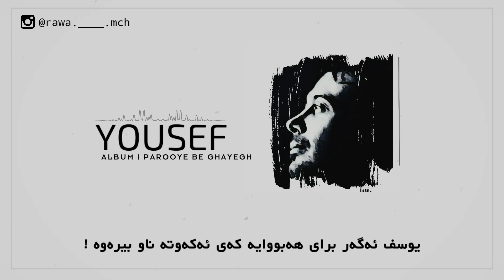Mohsen Chavoshi - Yousef "Kurdish Subtitle" | محسن چاوشی ـ یوسف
«پاروی بی قایق - 2014»

ـ ئەمرۆ (۸ی ئۆکتۆبەر) یەکێکە لە ساڵرۆژی جوانترین و باشترین ئەلبوومی «محسن». ئەو ئەلبوومە پایزییەی کە رۆحێک و تایبەتیەکی دیکەی بەخشی بە هونەرمەندە دلۆڤانەکەمان.. «پارو» هەر دوا بەدوای بڵاوبونەوەی لەپاش ۲٤ کاتژمێر بوو بە پڕفرۆشترین ئەلبوومی ساڵ ! وە هەر لەبەر ئەوە نوسخەی نوێی ئەلبوومەکەیان خستە بازاڕەوە. هەر وەک پیشەی هەمیشەی لەماوەی ۳ رۆژدا بە پڕفرۆشترین ئەلبوومی تۆڕە کۆمەڵایەتییەکان!

ـ ئاوای تەواوی تراکەکان: محسن چاوشی
ـ میکس و میستری گشت تراکەکانی ئەلبومەکە
لەلایەن : «کریس بائر-ەوە لە ئەڵمانیا» داننراوە.
ـ شاعیرەکان: رۆزبێ بمانی ـ حسێن سەفا ـ حسێن غیاثی

یوسف | حسێن سەفا

افسوس بود و جز افسوس چیزی به شب نمی تابید
هرچشمه ای که می خشکید از چشم ماه می افتاد
از روزگار دلگیرم ای کاش رنج آخر داشت
یوسف اگه برادر داشت کی توی چاه می افتاد؟
دل چشمه بود و می جوشید وقتی خدا واسه مردم
هر روز یه کوزه رو می شکست
از تيکه هاش دل می ساخت
از تیکه تیکه ی قلبم هی کوزه ساخت اما حیف
هرشب واسه منِ تنها از خون و خاک گِل می ساخت

بکار و بچین
بچین و ببخش
زمین خدا برای همه ست
ببین و نترس
نترس و بگو
خدا تا ابد خدای همه ست

تا چشم کار می کرد و تا اعتماد می کردم
چشمم به هر چى كه می دید بی اعتمادتر می شد
معجون دردمندی از سردرد و دردسر بودم
با هر مُسکّن تازه دردم زیادتر می شد
خشکیده تر شدم ای ماه عکست تو کدوم چشمست؟
اینجا که هرچی می بینم دالونِ تنگ و تاریکه
اینجا که هرچی می گردم راهی به سرپناهی نیست
روح بزرگ من دیدی دنیا چقدر کوچیکه؟!

بکار و بچین
بچین و ببخش
ببین و نترس
نترس و بگو